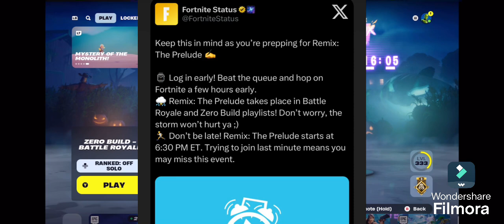Fortnite Remix Event Everything You Need To Know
In this video I inform everyone on what is to be expected as far as wait times when you need to  get on Fortnite and that there will be copyrighted so turn your licensed audio off if you’re going to be uploading to YouTube
Restored reels will be a protected area before the event begins  ￼

Thank you all for the love and support. I appreciate it gives me motivation to make more videos like this for you guys. ￼